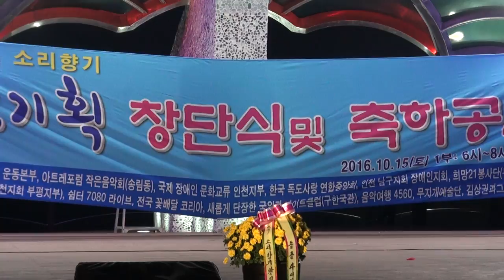김용섭 가수(사랑이머길래.진짜멎쟁이)소리향기.현.기획 창단식16-10-15편집자 장털보